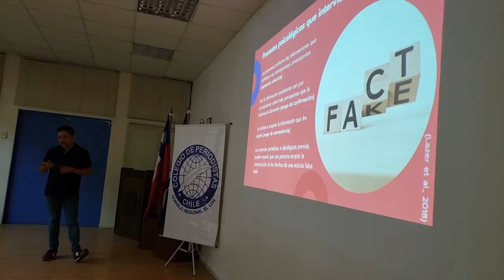05 dic 2019 Taller Fake News dictado por colegio de periodistas